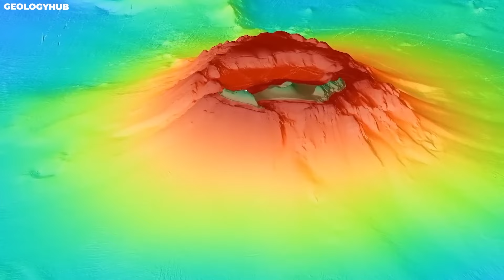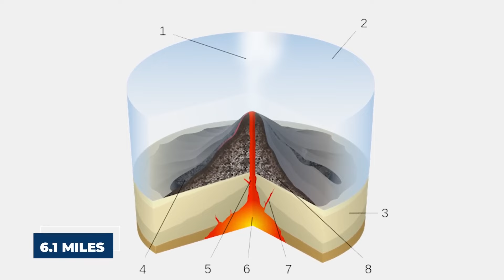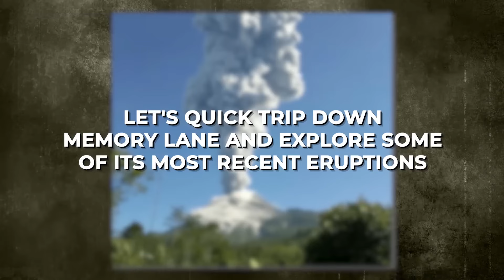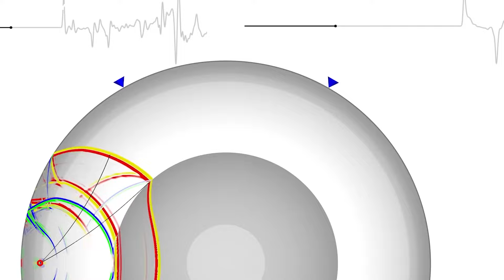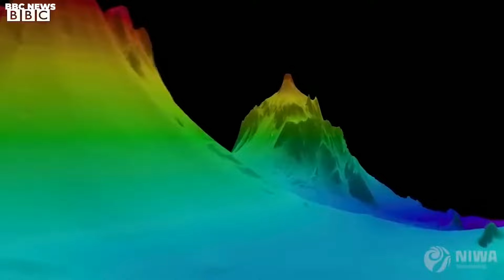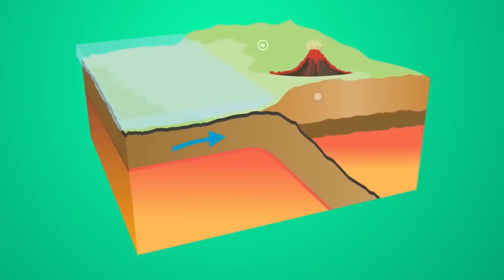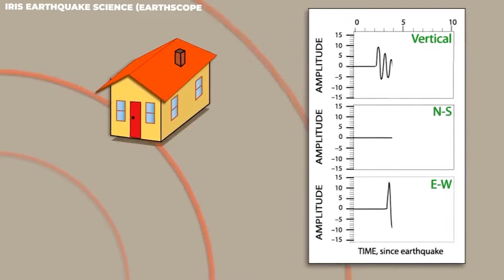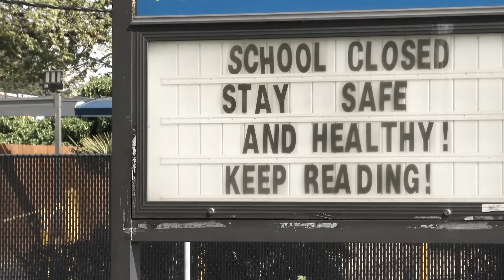20 Abnormally Large Animals That Actually Exist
20 Abnormally Large Animals That Actually Exist

Animals take many shapes and forms and come in different sizes. Whether you measure in terms of weight or height, there is no denying some animals are huge in comparison to others, even in the same class. What are these abnormally large animals still in existence? Join us as we reveal 20 animals you won’t believe their sheer sizes